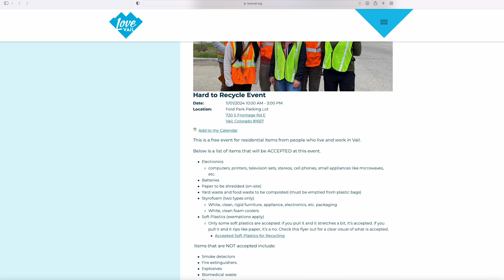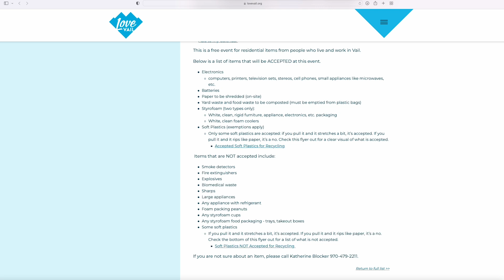El informe del dia: 1 de noviembre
¡Evento de reciclaje para residentes y trabajadores de Vail y mensaje importante sobre la detección temprana del cáncer de seno! Aquí te compartimos toda la información.